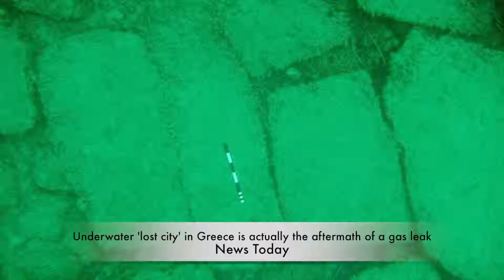🔴 Underwater 'lost city' in Greece is actually the aftermath of a gas leak | News Today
🔴 Underwater 'lost city' in Greece is actually the aftermath of a gas leak | News Today An underwater “lost city” appearing to boast colonnades and courtyards has turned out to be nothing more than the aftermath of a gas leak. When divers first spotted the structures in shallow water off the Greek island of Zakynthos in 2013 they thought they had discovered the ruins of a long-forgotten civilisation.

However, new research published today reveals the site was created by a natural geological phenomenon that took place up to five million years ago in the Pliocene era.

This kind of phenomenon is quite rare in shallow waters
Professor Julian Andrews

Scientists from the University of East Anglia joined counterparts at the University of Athens and the Ephorate of Underwater Antiquities of Greece to study the site.

They found that what superficially looked like circular column bases and courtyard floors were actually objects formed by the release of methane from cracks in the sea floor.

This natural explanation for the structures was not initially entertained because such gas escapes usually occur at far greater depths.

Professor Julian Andrews, lead author of the study, which is published in the journal Marine Petroleum Geology, said: “The disk and doughnut morphology, which looked a bit like circular column bases, is typical of mineralization at hydrocarbon seeps.

“These features are proof of natural methane seeping out of rock from hydrocarbon reservoirs.

“The same thing happens in the North Sea and it is also similar to the effects of fracking.”

The column-like structures and flat 'stone' slabs were formed as a result of a prehistoric gas leak up to five million years ago.

The process, called concretion, happens when methane gas escapes from a fault and bubbles up through the sediment on the sea floor.

Bacteria living in the sediment metabolises the gas, causing a chemical reaction in the sand around them  forming a natural cement known as dolomite.

This solidifies into columns, tubes and slabs and as the surrounding sediment erodes away.

¿Quien es realmente Naason Joaquin Garcia?